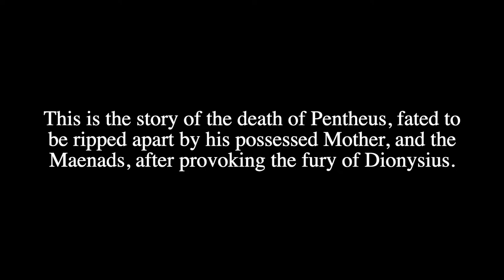The Death of Pentheus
The Death of Pentheus, from 'The Bacchae' (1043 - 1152)